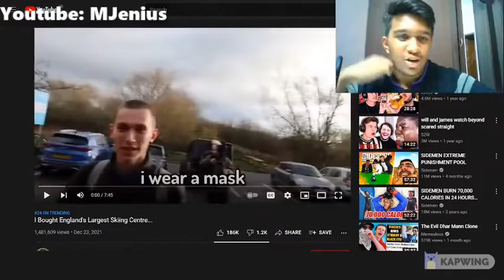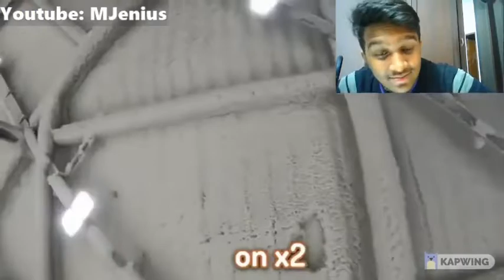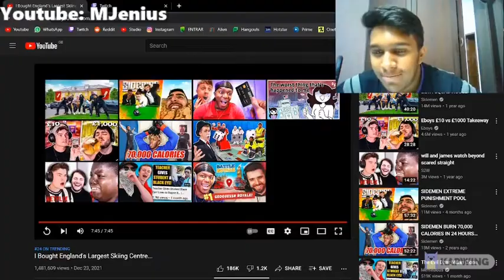REACTING TO TOM SIMMONS "I BOUGHT ENGLAND'S LARGEST SKIING CENTRE...."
Reacting to another Tom Simmons video cuz the other reaction did well